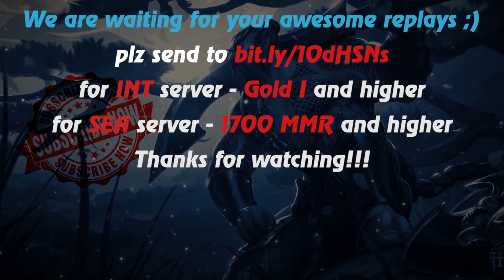HoN - Aluna - Immortal - 🇳🇱 mightbehello Gold III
Music at the end: V-Play - within temptation cover